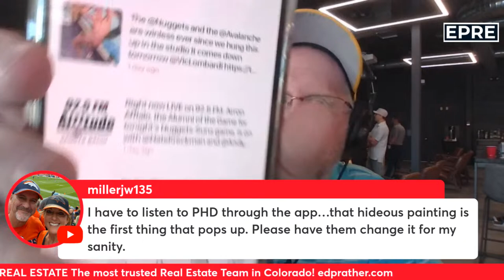Broncos latest Mocks, Avs/Rangers Preview - KUWT Hangout Live! from Avid Caddie!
Join DMac at Avid Caddie Golf Lounge - 9556 Park Meadows Drive for free golf and talk about the Denver Sports news